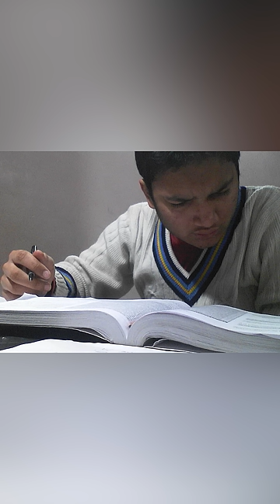No Love | Ft. Nishant Jindal | Shubh | JEE Motivation | NEET Motivation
JEE 2023: Get Nishant bhaiya’s true MENTORSHIP at nearly ZERO cost This JEE Motivation and NEET Motivation video is meant to inspire aspirants.